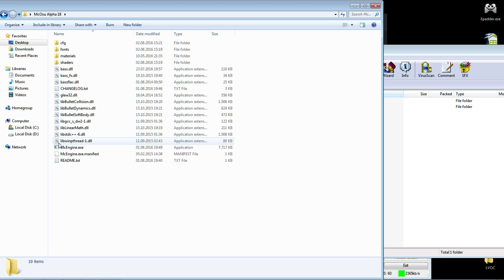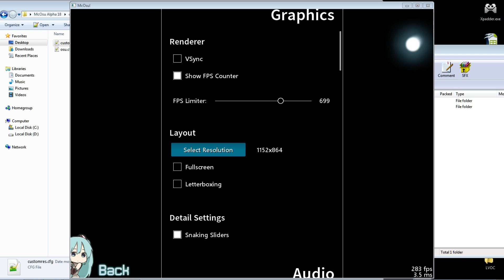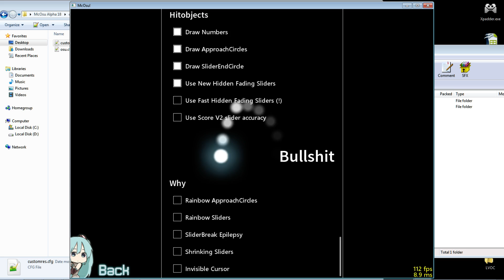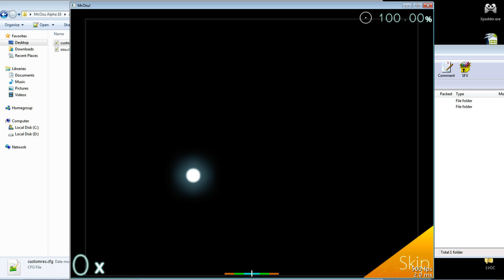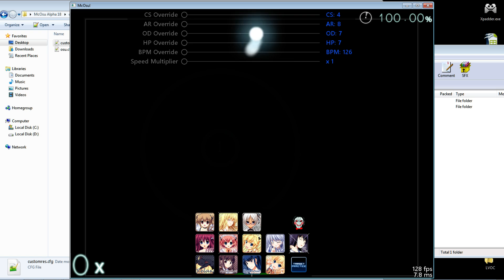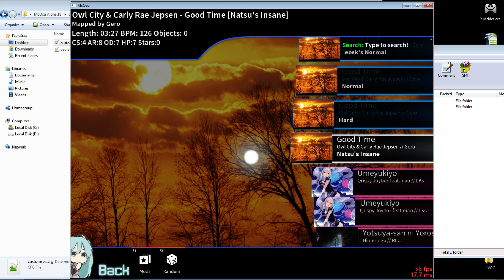McOsu Alpha 20 (custom practice client +download)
the client in question is the mcosu client, a custom recoded by scratch osu "clone" whose purpose is for practice and practice only. giving the players enough tools to practice as he pleases is #1 priority. the client is not planned to compete with the original osu one, no huge online capabilities will be available